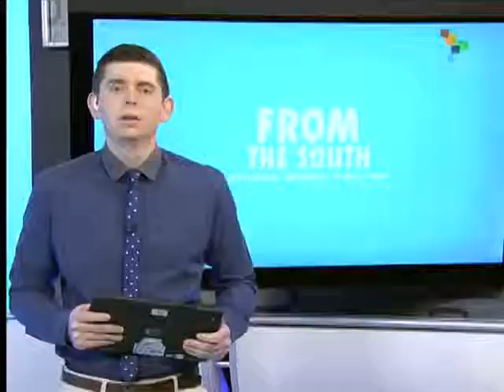Uruguay: Deal Reached to End Protest by Ex-Guantanamo Prisoners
Five former Middle Eastern inmates of the U.S. high security prison at Guantanamo Bay who were given asylum in Uruguay this past December lifted their three week protest encampment outside the U.S. embassy in Montevideo. They were demanding compensation for their 12 year ordeal at the notorious prison. As part of a deal to end the protest, the Uruguayan government will provide them with a US$560 monthly subsidy, rent-free housing for two years, and Spanish lessons. teleSUR